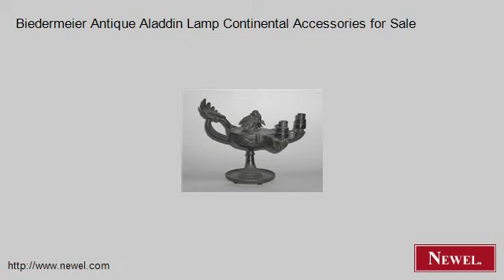Biedermeier Antique Aladdin Lamp Continental Accessories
- Newel.com: Biedermeier Antique Aladdin Lamp Continental Accessories for Sale (Newel Art and Antiques, New York City)